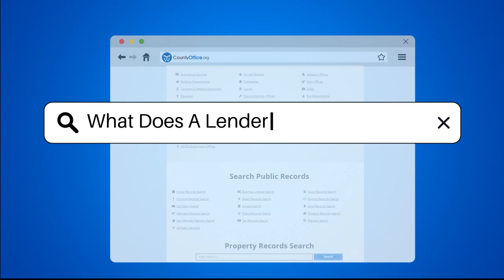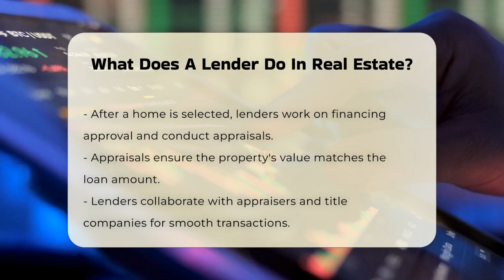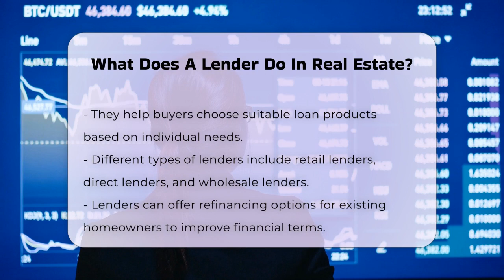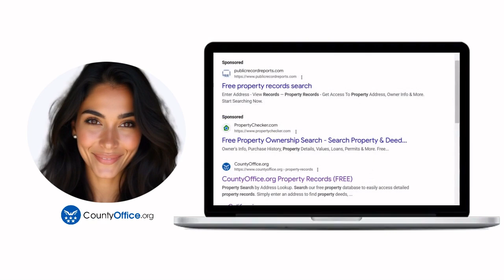What Does A Lender Do In Real Estate? - CountyOffice.org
What Does A Lender Do In Real Estate? In the world of real estate, understanding the role of a lender is essential for anyone looking to purchase a home. In this informative video, we delve into the various responsibilities and functions that lenders perform throughout the home buying process. We will explore how lenders assess your financial situation, determine your eligibility for a mortgage, and guide you through the approval process. Additionally, we will discuss the importance of appraisals, title transfers, and the different types of lenders available, from retail banks to wholesale lenders.

Moreover, we will highlight how lenders can assist with refinancing options, allowing homeowners to optimize their existing mortgages. You'll learn about the significance of transparency and communication in fostering a smooth transaction, as well as the valuable insights lenders provide regarding market trends and interest rates.

Whether you are a first-time homebuyer or an experienced investor, this video will equip you with the knowledge needed to navigate the lending landscape effectively.